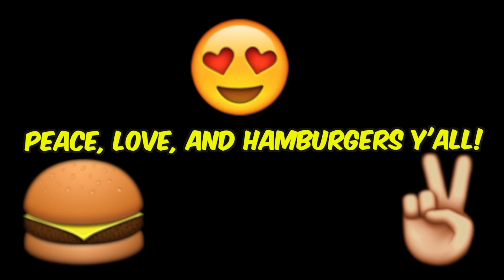WHEN. THAT. NEW. KENDRICK. DROPS.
DAMN. Yisa hears DNA for the first time, and insanity ensues.